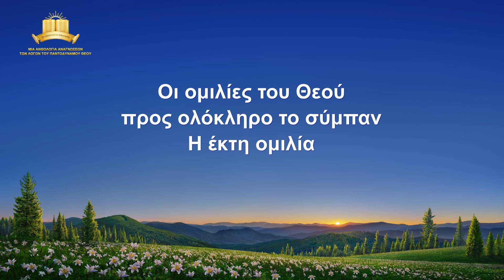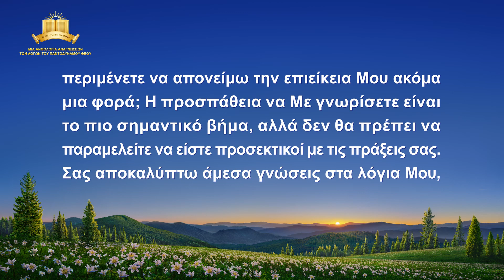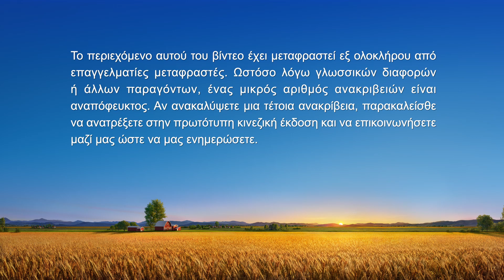Ομιλία του Θεού | «Οι ομιλίες του Θεού προς ολόκληρο το σύμπαν: Η έκτη ομιλία»